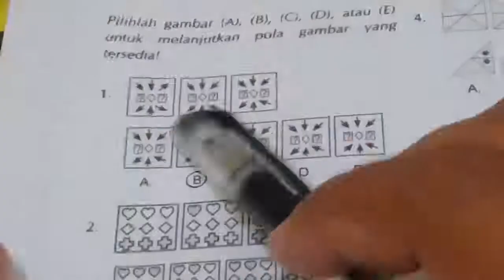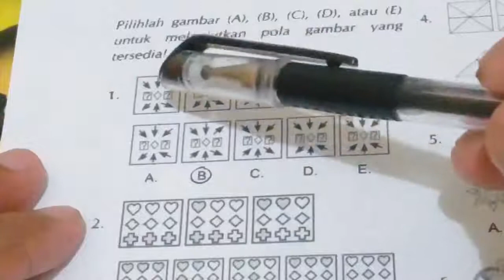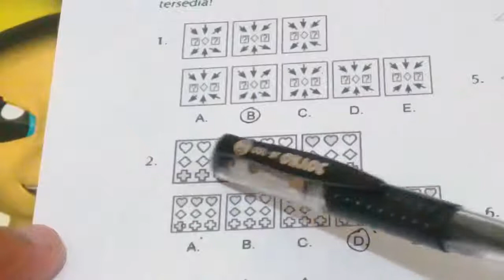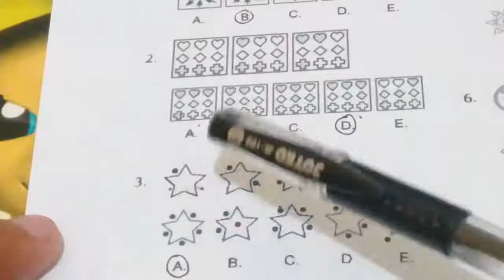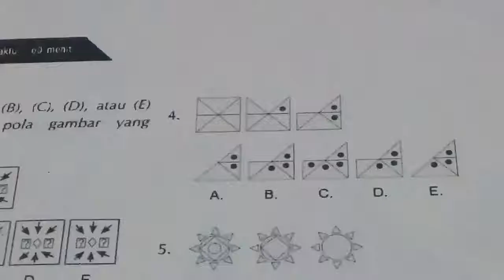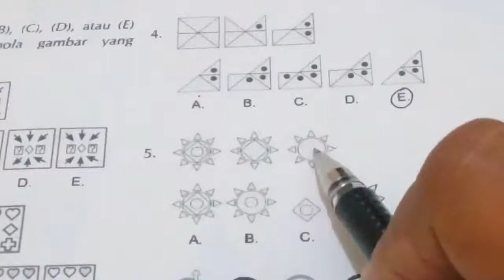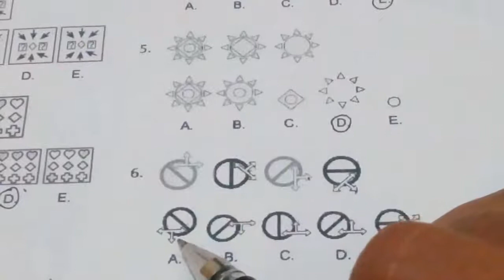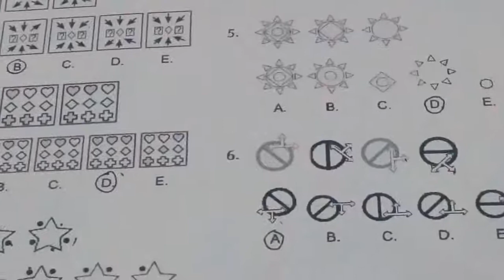Tips dan Trik menyelesaikan soal TIU (Test Intelegensi Umum) #1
Pada video ini kita akan membahas soal CPNS yaitu Test Intelegensi Umum.
Pada kali ini kita akan belajar Test Figural salah satunya meneruskan kemungkinan gambar yang terbentuk dari gambar sebelumnya.